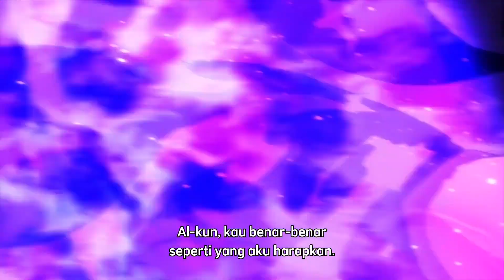I Somehow Became Stronger by Raising Farming-Related Skills - Trailer 2 [Sub Indo]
Adaptasi Anime TV "I Somehow Became Stronger by Raising Farming-Related Skills" karya asli Light Novel oleh Shobonnu.
Genre: Action, Adventure, Fantasy
Studio: Studio A-CAT
Rilis: 1 Oktober 2022
Sumber: BUSHIROAD (YouTube)